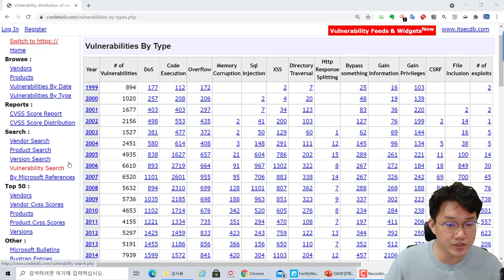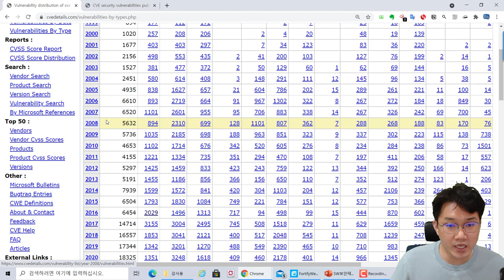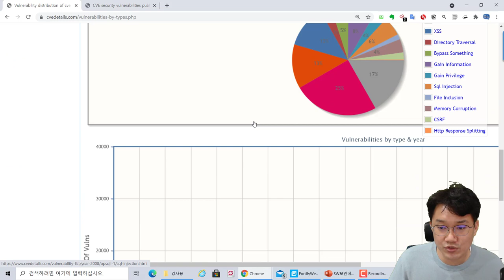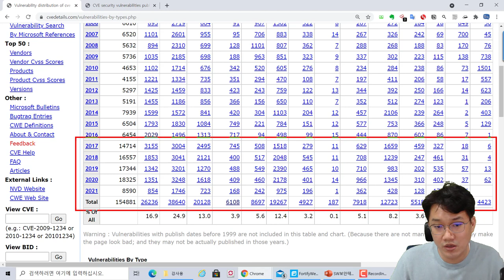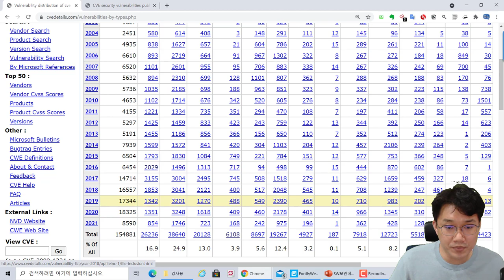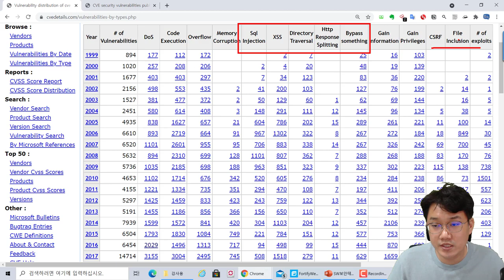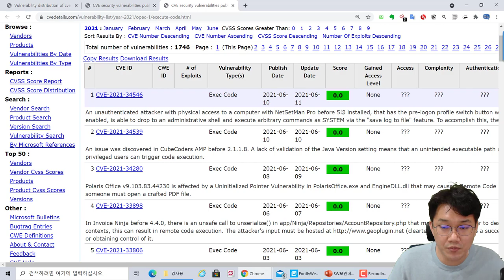취약점 데이터베이스(CVE) 상세정보 취약점 통계 확인해보기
보안프로젝트 ) 에서 제공하는 IT 강의입니다. 이번 주제는 "취약점 데이터베이스(CVE) 상세정보 취약점 통계 확인해보기" 입니다.

보안취약점 데이터베이스는 모든 보안 솔루션과 모의해킹 수행 과정 보고서에서 언급을 하게 됩니다. 공격코드와 보안 위협평가를 할 때도 포함됩니다.
CVE Details 정보를 통해 년도별 취약점 통계를 확인하고 상세 내역을 자주 확인하여 보안 동향을 파악해보기 바랍니다.